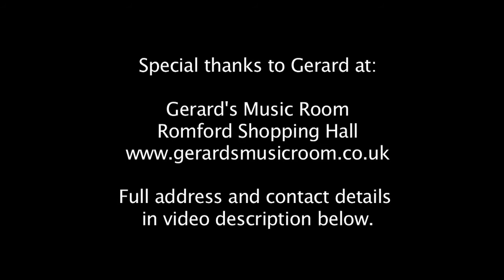Cal-I Jonel - Set You Free - Unplugged performance at Gerard's Music Room (Romford)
I recently performed Set You Free at Gerard's Music Room, a great guitar and music specialist store in Romford - you need to check them out, details below.

Written, composed and performed by Cal-I Jonel - @Jonel1
Guitarist: Gerard - @gerardmusicroom
Camerwork: Dean Shanka - @Fun_Guitar
Shout out to my boy Francis for all of his help on the day.

Don't forget to Check out:
Gerard's Music Room
Unit 135, First Floor
Romford Shopping Hall
43 Market Place
Romford
RM1 3AB